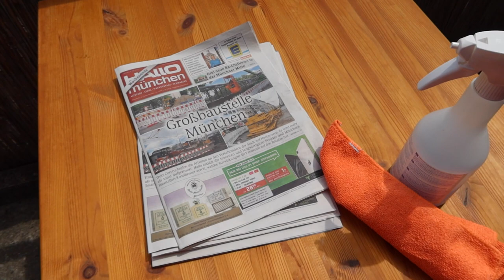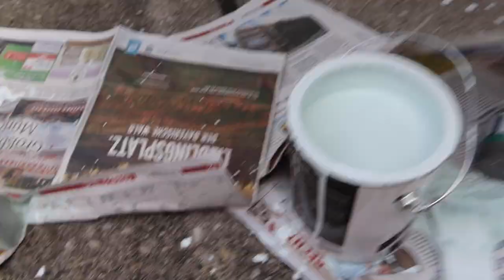BALCONY MAKEOVER / DIY ON BUDGET + SMALL BALCONY GARDEN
Hello lovely people! Welcome to my balcony makeover video! I was super excited to create a beautiful space on our balcony and do it all by myself (ok, my mum helped). Now I have a small garden as well, which is something I always wanted to have!